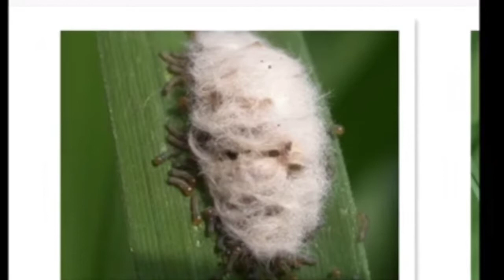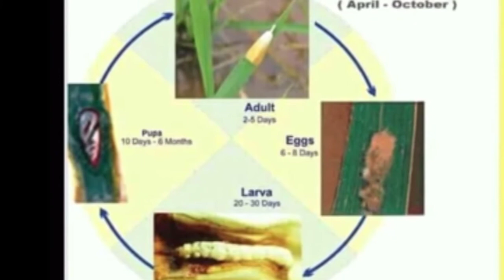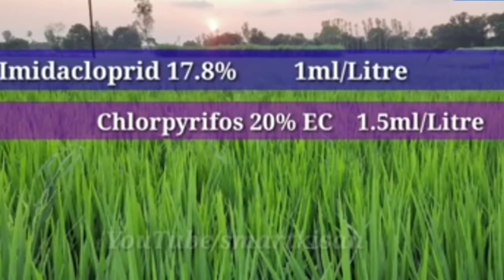धान मे तना छेदक का नियंत्रण कैसे करें | paddy stem borer control | safal krishi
धान मे तना छेदक का नियंत्रण कैसे करें | paddy stem borer control | Reply farming 🌾

About video:-hello friend main aaj is video mein bataunga ki aap apne dhan on mein lagne wale Rog kitnashakon ka niyantran kis prakar se Kar padhte Hain tana chhedak Keaton ko Apne dhanu se kis Tarah se dur kar sakte hain to aap janne ke liye dekhiae hamare is video ko reply farming mein aapka swagat hai main hoon aapka dost Suraj Kumar hai to friend aap Dekh rahe Hain hamare channel ko aur video achcha lagta hai to video ko like kijiega channel ko subscribe kar dijiye aur aap apne dhano ko ki tone se bachane ka upay kis Tarah se karenge is video ko dekh kar pata kijiye dhanyvad